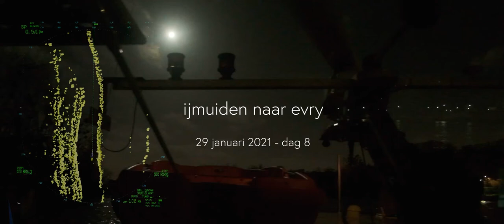Vrijdag 29 januari 2021 - van IJmuiden naar Évry / de Seine opvaren - 7/9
Vrijdag 29 januari 2021, de zevende film, de achtste dag.

We varen de Seine op. We zijn weer in de opvaart, tegen de stroom op. Gisteravond zijn we bij de splitsing van de Oise en de Seine bij Conflans blijven liggen, nu gaan we weer omhoog, nog steeds richting Évry. We zijn m 06:00 vertrokken, zien hoe hard we varen en hoe ver we gaan komen